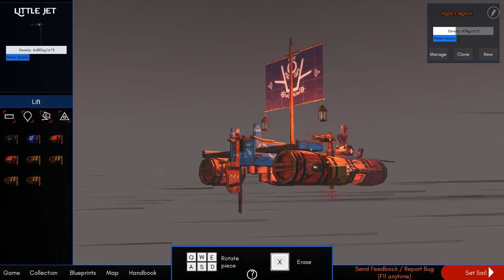Sailing Sunday - Make Sail (Steam Early Access Release)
Make Sail is an upcoming sandbox game about creating and sailing boats, funded on Fig and developed by Popcannibal